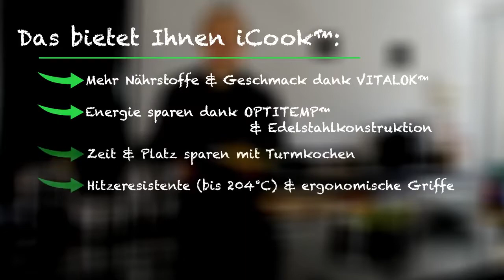Gesund Garen mit iCook™Kochset von Amway